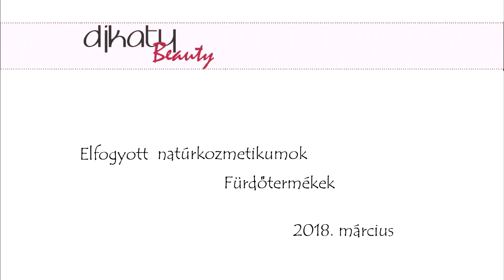Elfogyott natúrkozmetikumok – fürdőtermékek, 2018. március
Mentás tusfürdők összecsapása:
1. rész:

LUSH termékek:
Wash Behind Your Ears samponkorong, 2690 Ft: